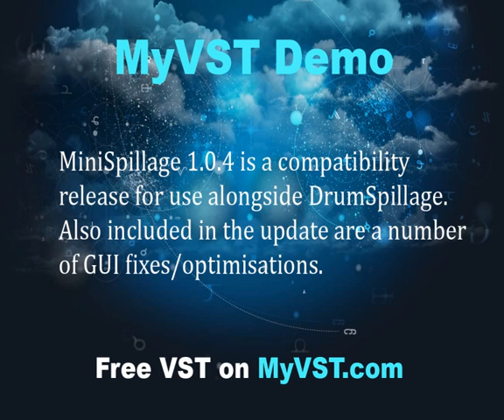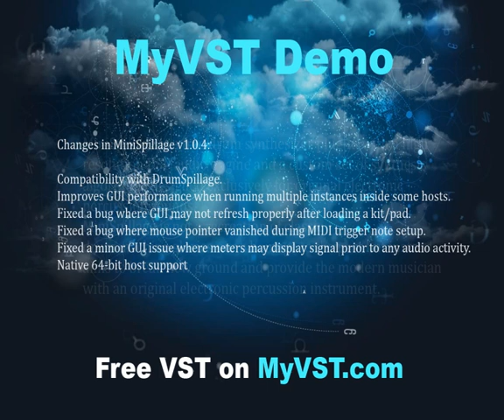myVST Demo: MiniSpillage to v1.0.4